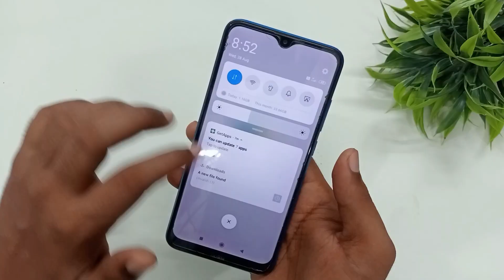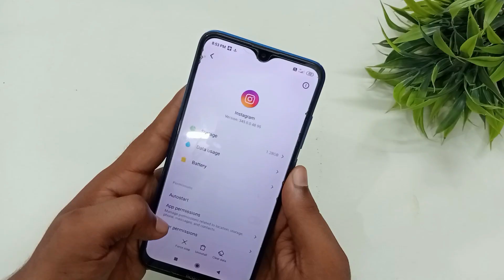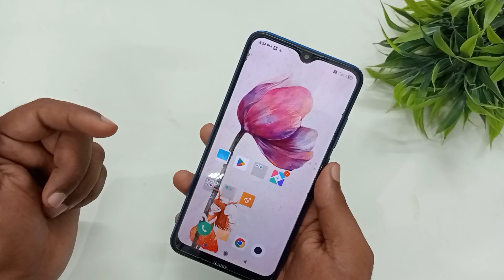Instagram per koi bhi follow nhi ho rha hai | how to fix Instagram follow problem